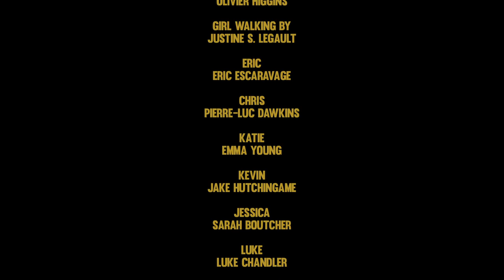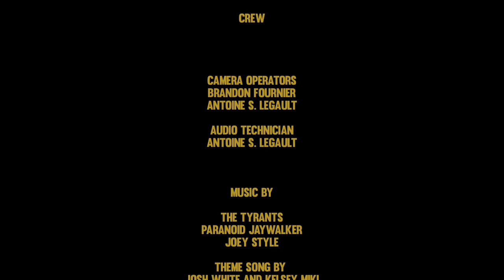The Lonely Fire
Lonely Fire Productions present The Lonely Fire

A film written and directed by
Brandon Fournier
Sébastien Higgins
Antoine S. Legault

Starring
Sébastien Higgins, Olivier Higgins, Moriana Kachmarsky, Luke Chandler, Emma Young, Eric Escaravage, Sarah Boutcher, Jake Hutchingame, Pierre-Luc Dawkins and Katrina Hutchingame